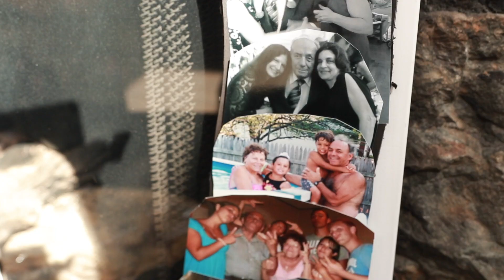Dante's 90th Birthday Party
A surprise for the most loved man in the room! An afternoon filled with Italian cuisine, dancing, and an authentic Italian singer.